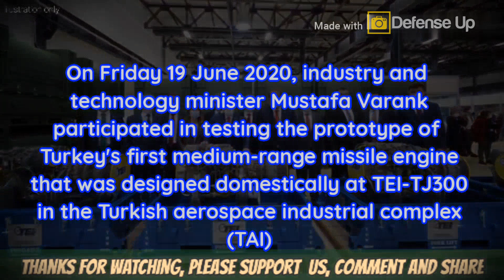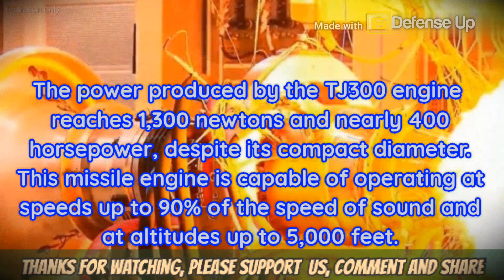Turkey is testing its first domestic-made mid-range miss!le engine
On Friday 19 June 2020, industry and technology minister Mustafa Varank participated in testing the prototype of Turkey's first medium-range miss!le engine that was designed domestically at TEI-TJ300 in the Turkish aerospace industrial complex (TAI)

The Medium Range Anti-Ship Miss!le (MRASM) air-breathing engine TEI-TJ300, whic is the result of production from TAI, in collaboration with Roketsan's leading defense contractor and the Turkish Scientific and Technology Resea1rch Council (TÜBITAK), were tested at the TAI complex in the center of Turkey's Eskişehir province.

In his speech during the testing ceremony, Varank called the development of machinery by Turkish engineers as an important step in terms of what the country has achieved so far in the defense industry.

Initially Turbojet engine TJ300, designed to be used in medium-range ship-repellent miss!les, but with a different configuration, could also be used with several other platforms.

The p0wer produced by the TJ300 engine reaches 1,300 newtons and nearly 400 horsepower, despite its c0mpact diameter. This miss!le engine is capable of operating at speeds up to 90% of the speed of sound and at altitudes up to 5,000 feet.

The development of this system is to achieve sufficient impulses in seconds. This can function under the wind without the need for a starter system. The TJ300 miss!le engine is designed to be compatible with air, sea and land defense systems.

Warning!!!
We apologize if in this video there are
 similarities in content and brand.
All content contained in this video is only as an illustration
to provide education and
presentation to the audience.
We hope this will be useful for you.